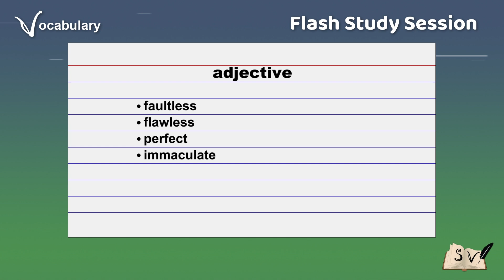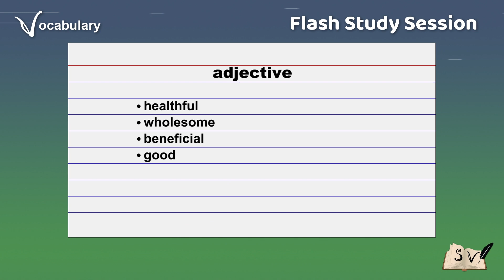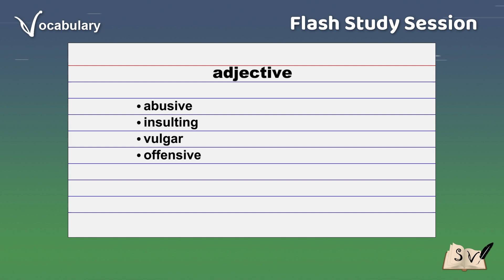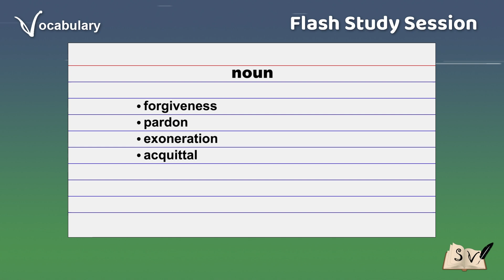Flash study session - Vocabulary Builder #214 - Crosswords 10-Letters